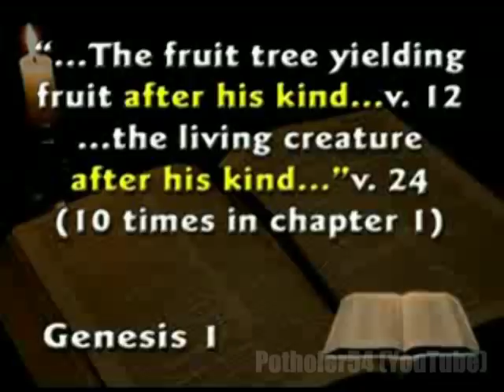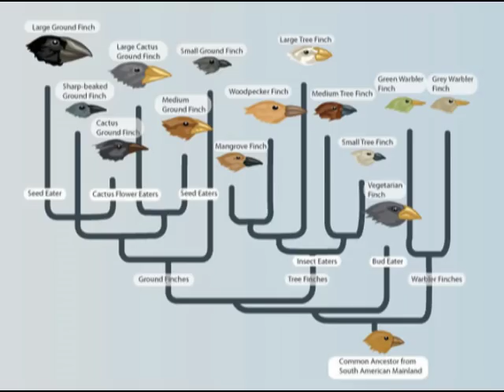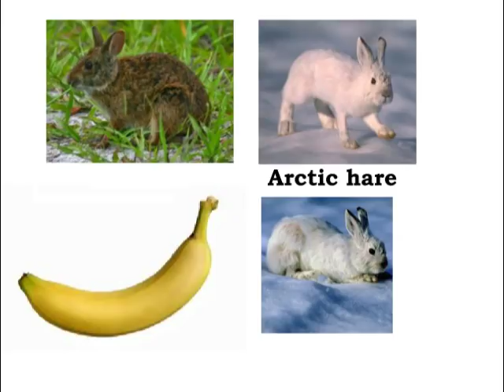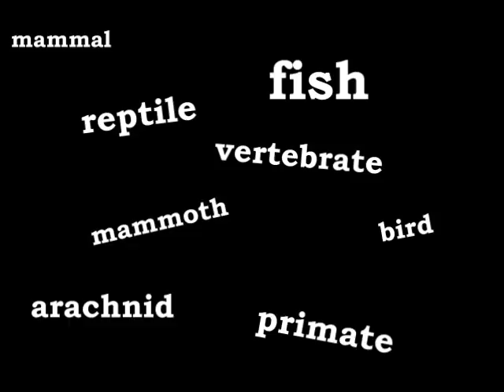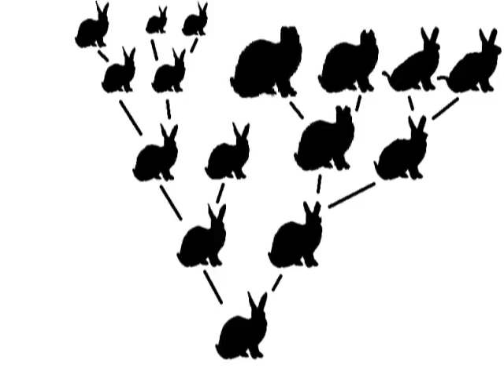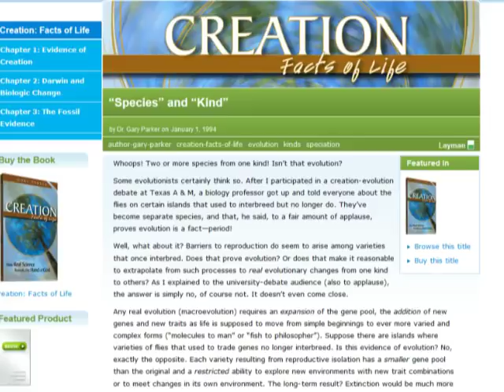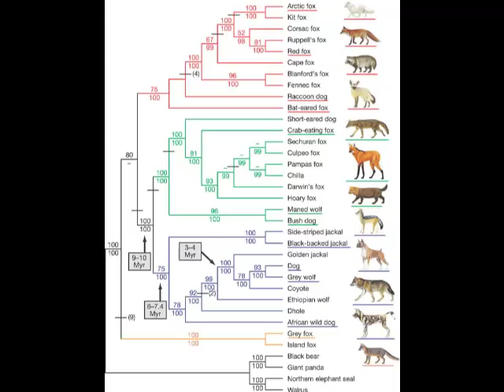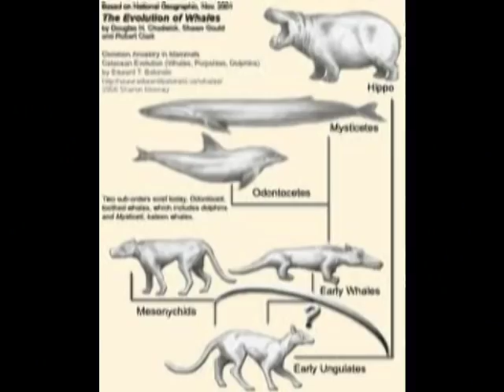Potholer and Hovind Come Together (Not like that!)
Correction: Please note that Shiftplusone80 is NOT a Hovind fan, as described in this video. Please see the annotation at the relevant part of the video.

I posted this a few days ago, but for some reason it didn't register for subscribers. Could be because I uploaded it before I left Australia a month ago, and switched it from 'private' to 'public.' So I'm uploading it from scratch. Sources will follow when I get home.